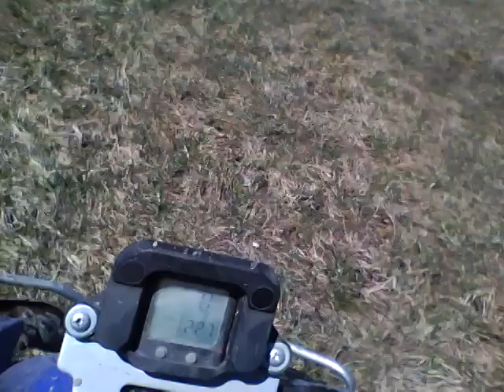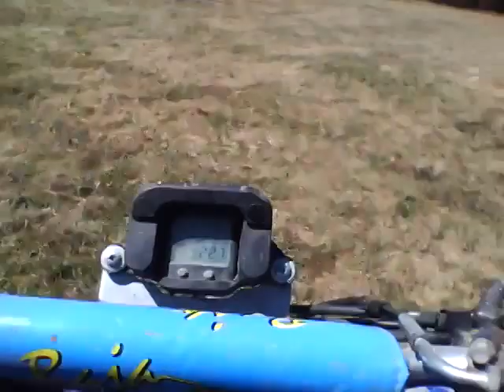QUADING at camp part #1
aosome quading a